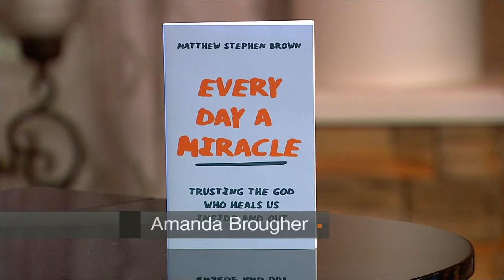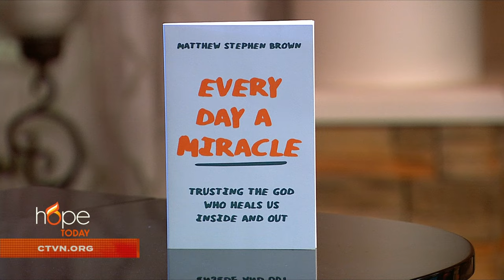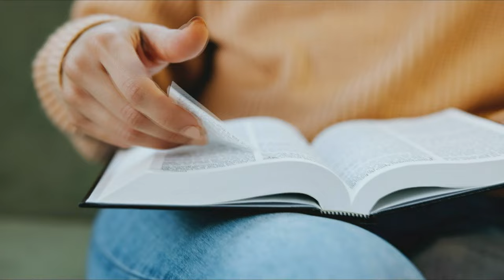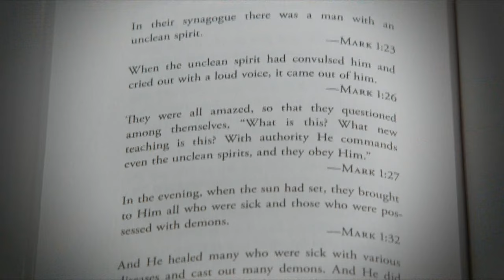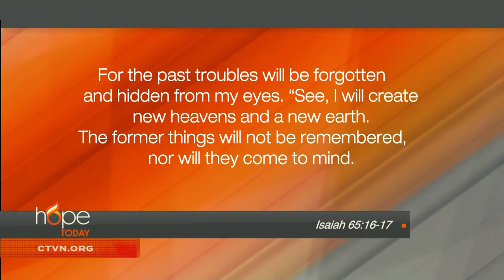Hope Today: Does Jesus still performs miracles?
Are you in need of a miracle in your life today?

Pastor Matt Brown shares his personal healing story and discusses whether or not Jesus still performs miracles today.